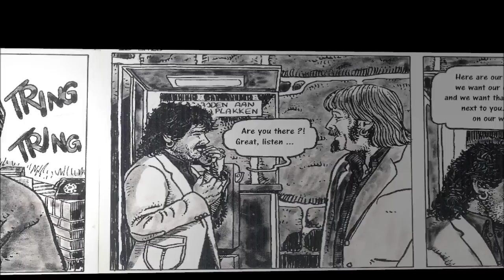Half-life 2 - The Closure : Episode Three (Part 4) - Walkthrough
The Closure starts where the original Half-Life 2: Episode two ended, with the death of Alyx’s father, Eli.

Dr. Kleiner has gone missing after going to destroy the Borealis and its secret cargo in the North Pole.

Dr. Magnusson sends Gordon Freeman to find Dr. Kleiner and find out once and for all what’s in the ship.

Gordon travels by aircraft to the North Pole to find Kleiner, and save the ship.

Will you be on time? And what will you find in the ship’s hold?